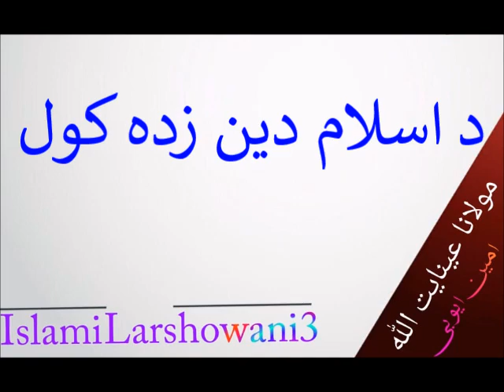د اسلام دین زده کول